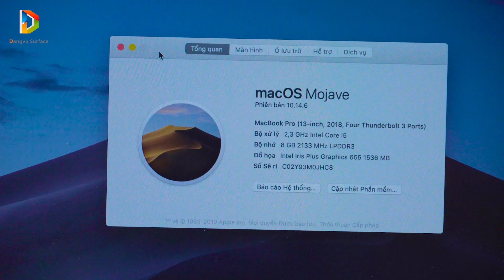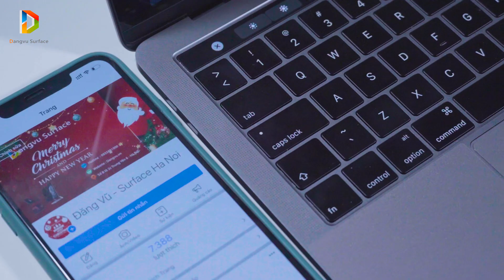Macbook 14 Inch " Có Thể Chứ " | Đăng Vũ Surface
🔥 Macbook 14 Inch " Có Thể Chứ "
-  Tại sao mình lại nói có thể có Macbook 14 Inch ra mắt vào năm sau vì 4 lí do sau đây
- 1 : Phân cấp tốt hơn.
- 2 : Sửa lỗi.
- 3 : Nâng cấp cấu hình
- 4 : 4 năm rồi, ít ra cũng phải có thay đổi.

À đừng quên ấn nút chuông để nhận thông báo nha anh em :D

Danh mục
Khoa học và Công nghệ